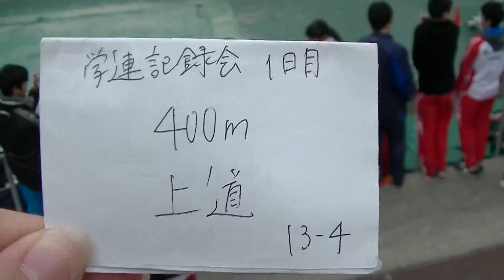学連400m上道